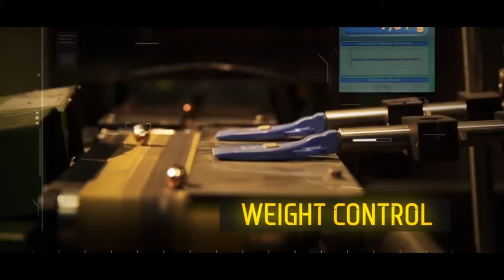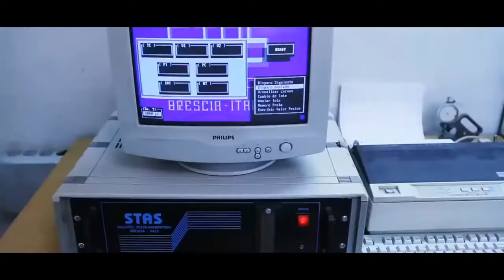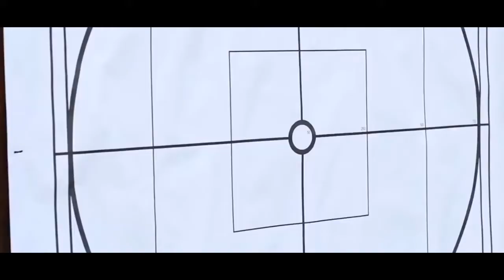Modern Ammunition Manufacturing Process - Inside Bullets Factory Bullet Production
Factory of ammunition - Bullet manufacturing process with modern machines.

🔗Have an interesting or creative video you made and want to see featured in our next compilation?